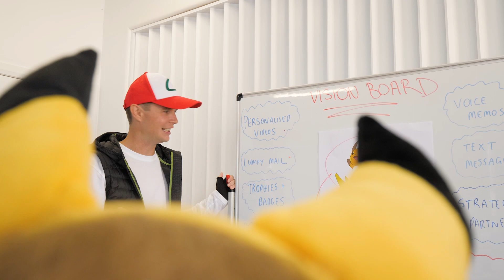Pikachu Job Hunting (By Outbound.Game)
What would it look like for Pikachu to look for a sales job?